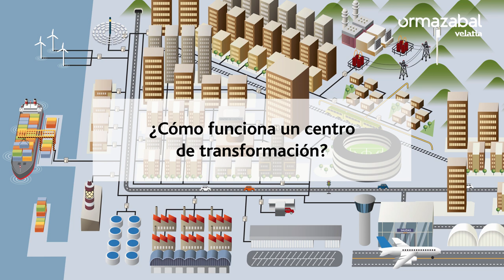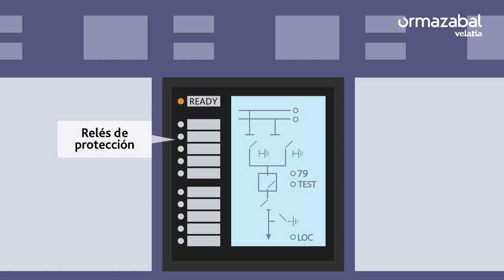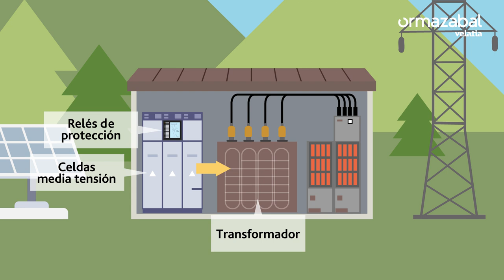Centro de transformación (Smart& Easy)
¿Cómo funciona un centro de transformación?